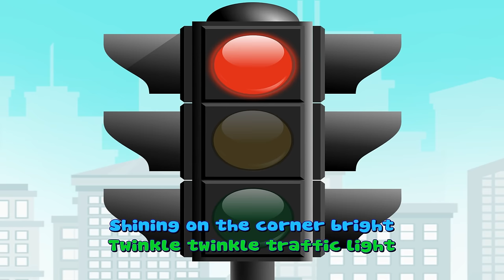Twinkle Traffic Light & Nursery Rhymes for Babies/Animation for Children[Vocal 4K]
Twinkle Twinkle Traffic - English Nursery Rhymes - Cartoon/Animated Rhymes For Kids
Watch videos & listen all free. It’s wonderful, isn’t it? Let’s listen music  nursery rhymes online here.

► Children's music app : ENJOY great music and RECORD songs for FREE!
↓ Link download for iPhone/iPad:

Lyrics:

I'm a square I'm square
u can see me every where
i have four sides

I'm circle I'm circle
i go round & round & round
i have only one side
I'm circle round & round

I'm triangle triangle
I'm pointy little shape
i have three sides
I'm triangle triangle

we are shapes you can see us every where

I'm rectangle rectangle
Like a really long square
i have a four sides
i'm a rectangle rectangle

I'm a star I'm star
in the sky so far
i have five pointy arms
I'm star I'm star

i am a heart i am a heart
I'm so curvy I'm so smart
I'm a really lovely shape
I'm a heart I'm a heart

I'm a diamond I'm a diamond
You can see me on a ring
I'm so shiny I'm so bright